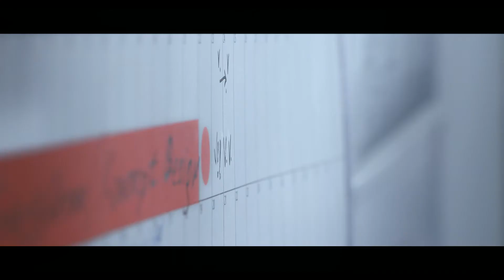BS 1000i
Cамая компактная инверторная двухтактная электростанция с уникальными показателями веса - всего 8,5 кг. Это отличный бюджетный вариант для автопутешествий,  выездов на природу или использования на даче. Подходит в качестве удобного мобильного  источника электроэнергии для всех современных электронных устройств.  Несмотря на свою компактность может работать непрерывно до 3-х часов!

Fubag - немецкий специализированный производитель профессионального оборудования для строительства и ремонта: сварочное оборудование, компрессоры, бензиновые генераторы, сварочные маски, мотопомпы, теплогенераторы, ПЗУ, камнерезные станки, алмазные диски и многое другое.

Будем рады ответить на любой вопрос в комментариях!